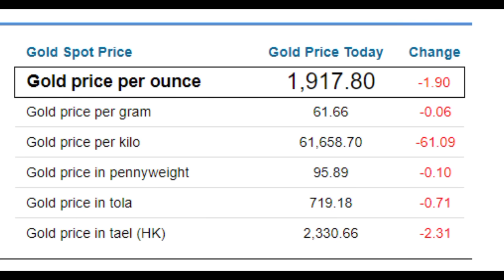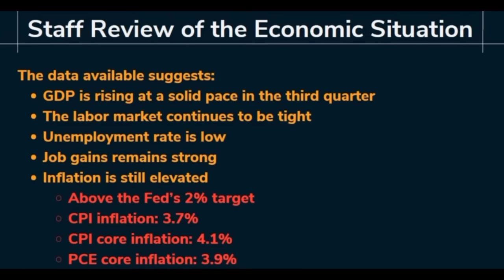ហាងឆេងមាសសម្រាប់ថ្ងៃ17.10.2023|Gold chart today